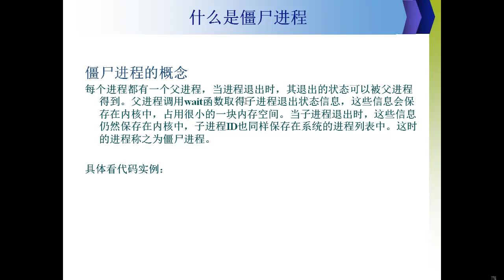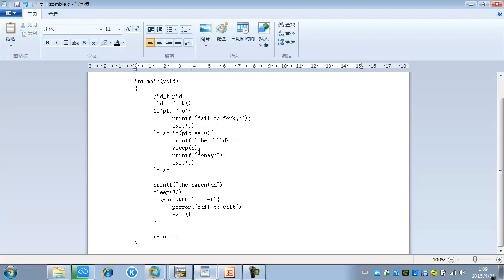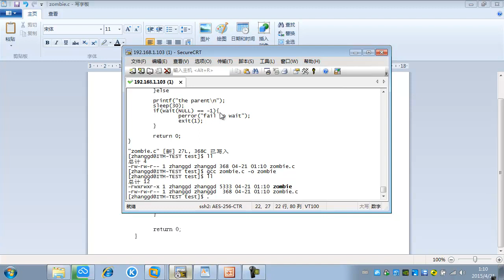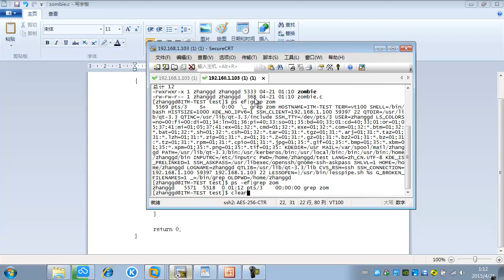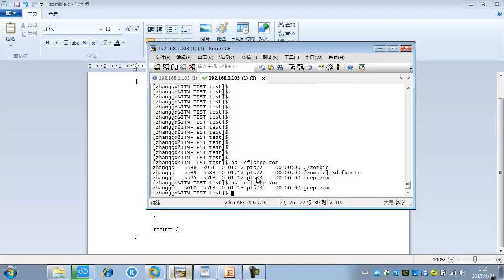linux进程概述4 僵尸进程